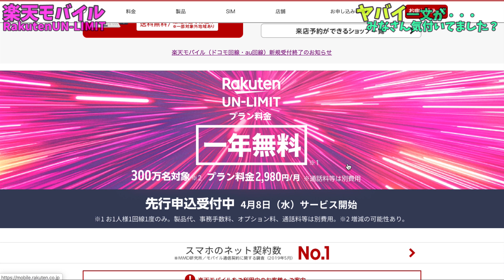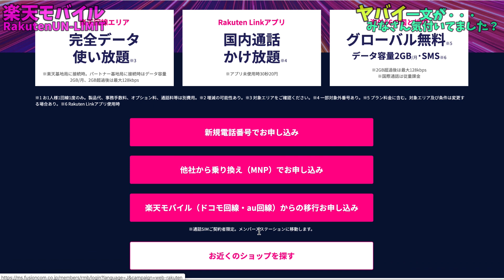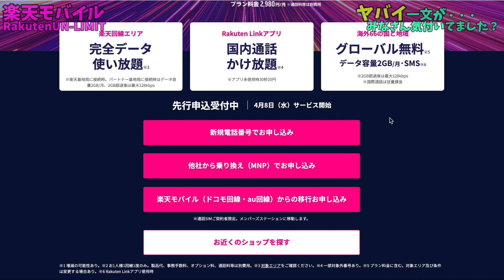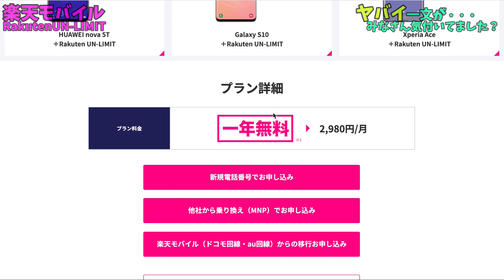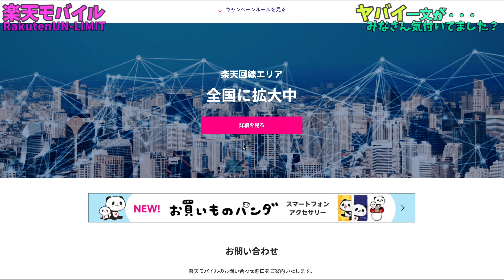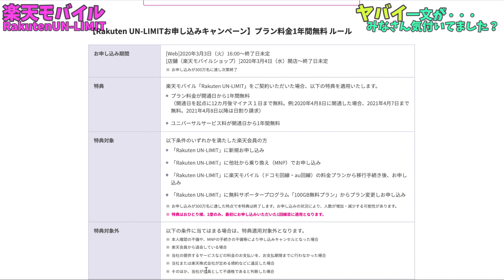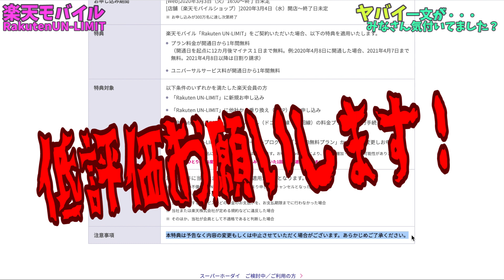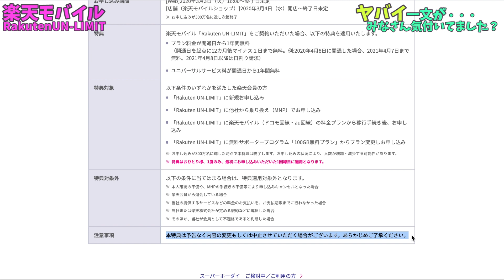【楽天モバイル】RakutenUN LIMITにヤバイ一文が・・裏切るのか？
▷Rakuten UN-LIMITの説明にヤバイ一文があったのですが、
皆さんお気付きでしたか？
私は全然気付きませんでした！

▶︎楽天モバイル RakutenUN-LIMIT へはコチラのブログより！

2020プレゼント企画をやってますので、サブチャンネルもみてください☆

▷オススメWi-Fi
▶︎D3WiFi

■超ギガWiFi 300 ルーターレンタルプラン：2020-ruta-300
■超ギガWiFi 300 SIMのみレンタルプラン：2020-sim-300
■超ギガWiFi 100 ルーターレンタルプラン ：2020-ruta-100
■超ギガWiFi 100 SIMのみレンタルプラン：2020-sim-100

■超ギガWiFi 300 ルーターレンタルプラン
初回事務手数料：4,980円→3,000円（1,980円OFF）
月額　　：6,400円→3,980円（2,420円OFF）
■超ギガWiFi 300 SIMのみレンタルプラン
月額　　：6,400円→3,780円（2,620円OFF）
■超ギガWiFi 100 ルーターレンタルプラン
月額　　：5,800円→3,480円（2,320円OFF）
■超ギガWiFi 100 SIMのみレンタルプラン
月額　　：5,800円→2,990円（2,810円OFF）

使用機材